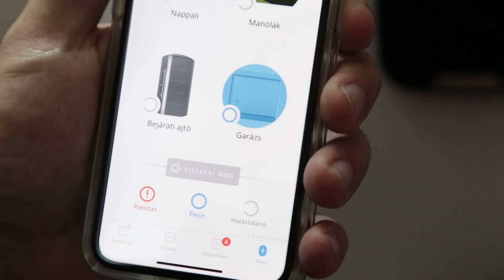Market Navigátor 13B rész - Vezeték nélküli biztonsági rendszer